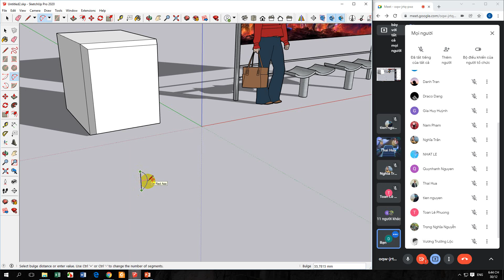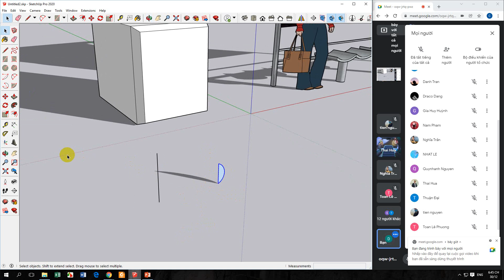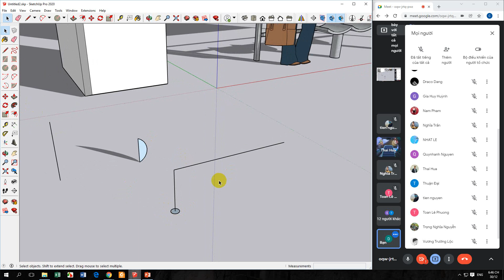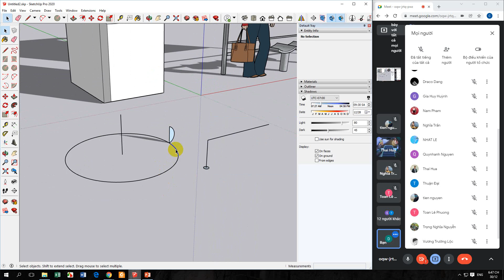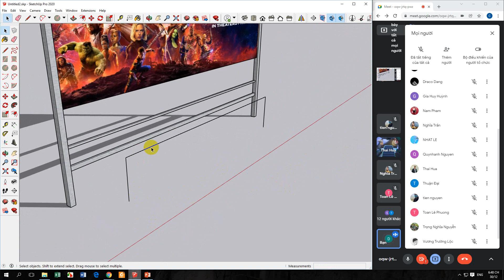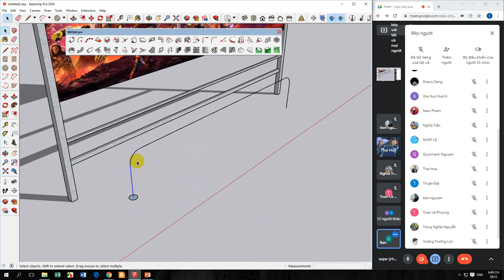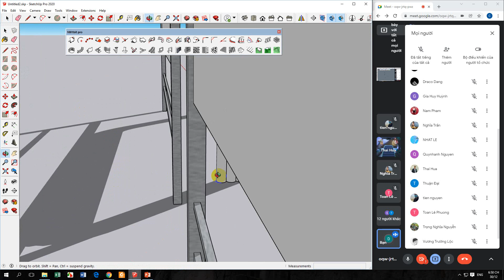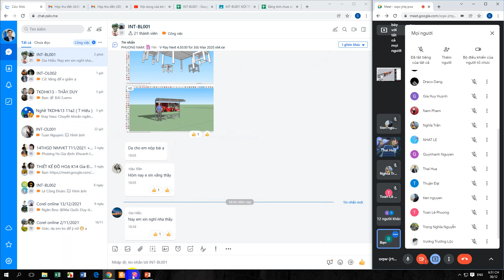FOLLOW ME + MOVE ALT TAO GOC VAT